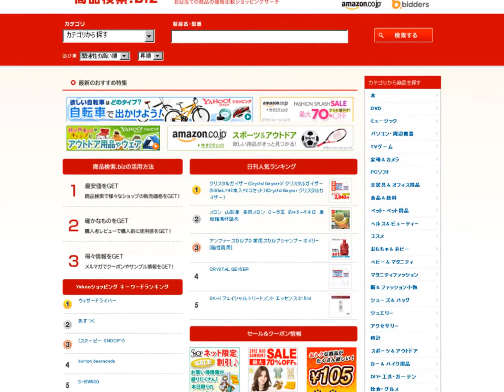コイケヤ『スーパークリッシュ』500円モニター！のご案内。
コイケヤ『スーパークリッシュ』500円モニター！のご案内です。

『スーパークリッシュ』は、 東海大学医学部との共同開発で生まれた お口の健康のためのタブレット。